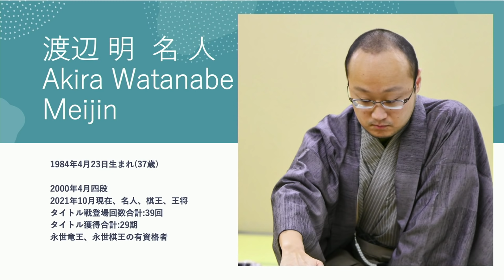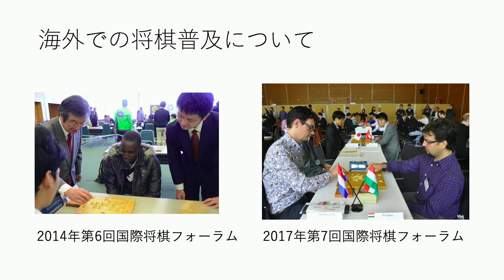ENsub【国際将棋フェスティバル2021】特選対局「渡辺明名人 対 羽生善治九段」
東京将棋会館の特別対局室にて和服で本格対局をします。対局室に入室し、対局開始から終局までの一連の所作を踏まえ、解説の野月八段と聞き手の北尾女流が分かりやすく解説します。

対局：渡辺明名人　対　羽生善治九段
解説：野月浩貴八段
聞き手：北尾まどか女流二段
日本将棋連盟公式YouTubeにて配信
(事前収録したものです。)

制作・著作　公益社団法人日本将棋連盟
国際将棋フェスティバル2021
主　催　　公益社団法人日本将棋連盟
特別協力　読売新聞/産経新聞/日本経済新聞
協　賛　　囲碁将棋チャンネル/セガサミーホールディングス/ブラザー工業/ブラザー販売
個人協賛　渥美雅之

令和３年度日本博イノベーション型プロジェクト
文化庁／独立行政法人日本芸術文化振興会
Supported by the Agency for Cultural Affairs, Government of Japan, through the  Japan Arts Council, Fiscal Year 2021

Top professionals will play Shogi in Japanese Kimono in a special game room at Tokyo Shogi Hall.

Special Game: Akira Watanabe Meijin vs. Yoshiharu Habu 9-dan
Commentary: Hirotaka Noduki 8-dan
Listener: Madoka Kitao female pro. 2-dan
Release: October 15, 2021(Fri)　16：00　 the Official YouTube Channel of Japan Shogi Association